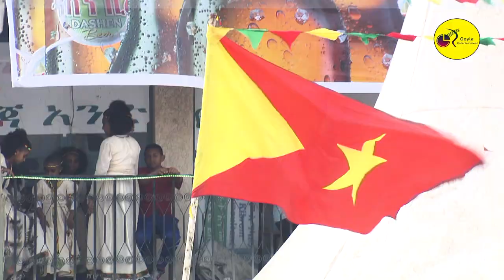Eden Gebreselassie, Trhas Tareke and Rahel Haile Ashenda ኣሸንዳ